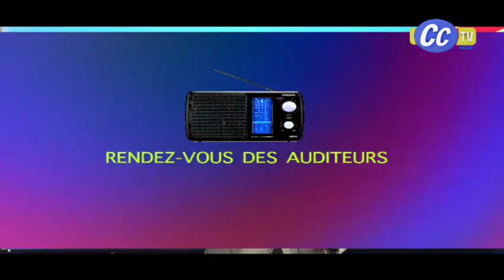RDV DES AUDITEURS DU 11 10 2024 ; ELEZER AKEBISI